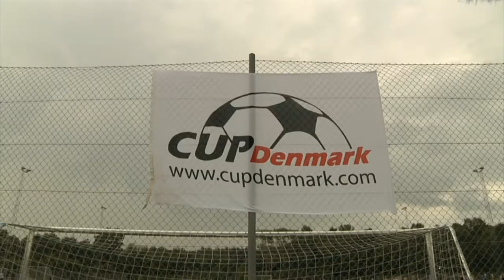Playing with the stars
Tiina is  dreaming of becoming a professional football player, today she had a taste of what it feels like to play with the professionals. The professional womens team fra LdB FC Malmø payed CupDenmark a visit.